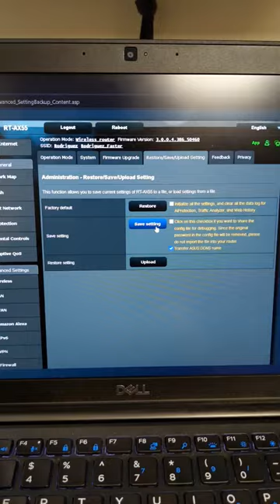Upgrading router in 15 seconds. asus aimesh AXE16000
Upgrading asus aimesh main router quickly with little interruption. Went from AX55 to AXE16000. Almost 10x upgrade very quickly.